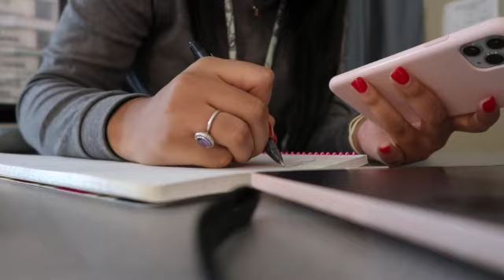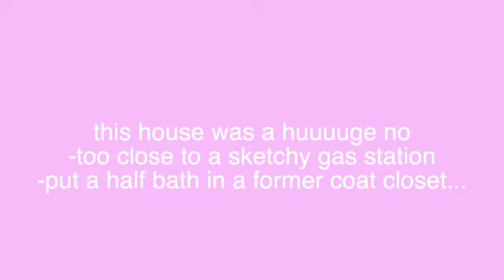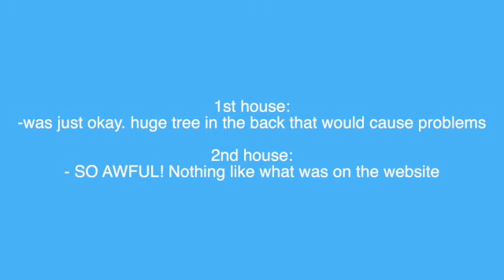I BOUGHT MY FIRST HOUSE!!!!!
y'all, I bought my first house!!! in this video, I take you from start to finish in the home buying process! everything went by so quickly!! thank you guys for watching this journey! EXCITING CONTENT IS TO COME!!

FAQs:
How old are you?
25

Memphis, TN

I'm a 3rd grade teacher

sub count:4,405 besties